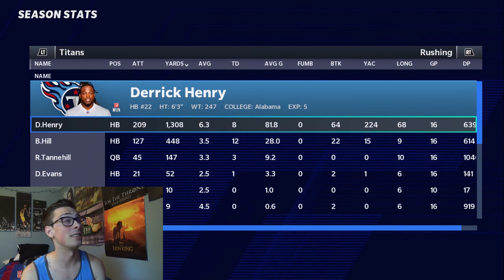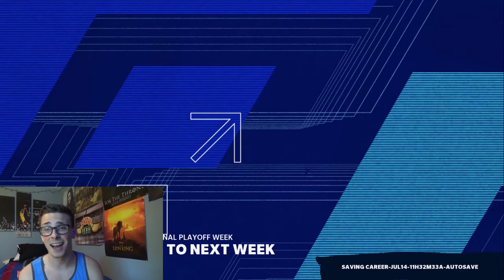The Tennessee Titans Draft Caleb Farley, Elijah Molden and Trade for Julio Jones! Huge Improvement!!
The Titans made a ton of moves to improve their team. Can these new upgrades help take them to a Super Bowl? We hop into Madden 21 to find out!